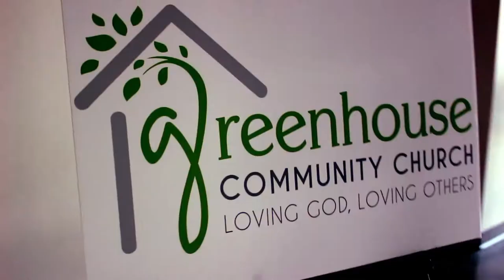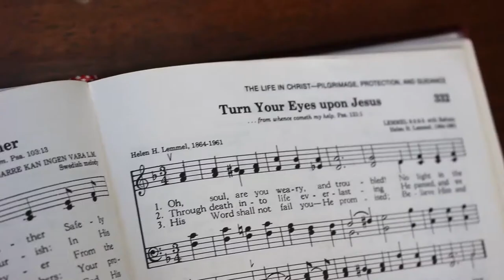Promo Video - Greenhouse Community Church